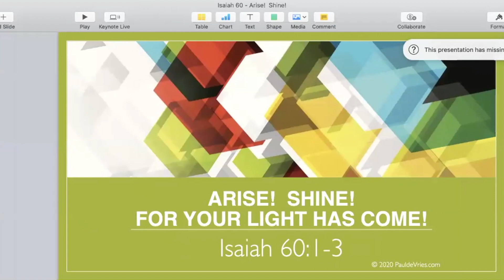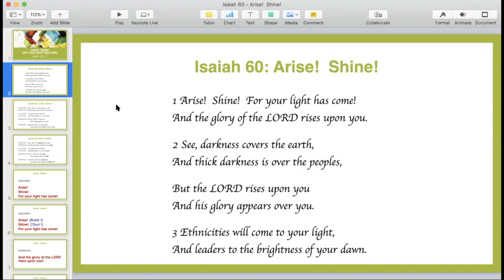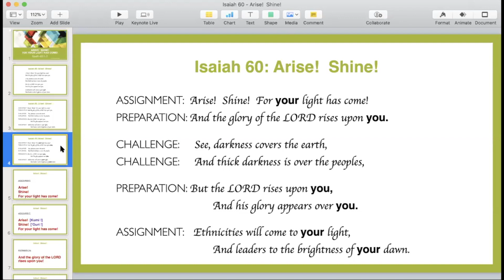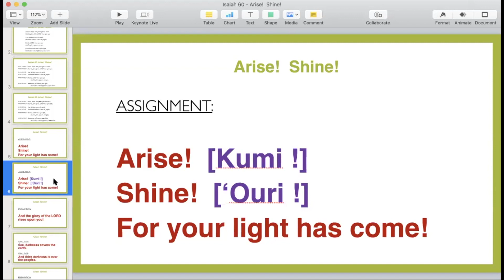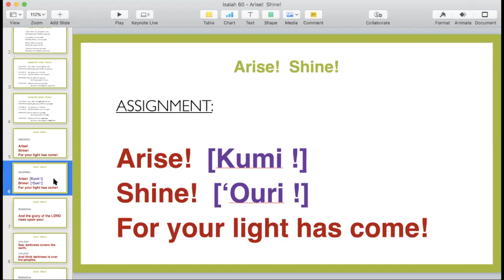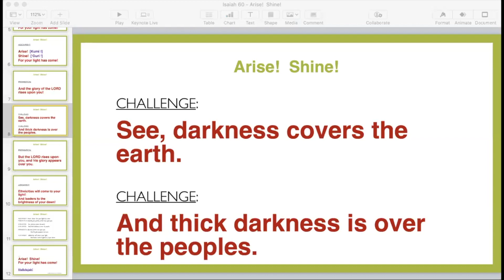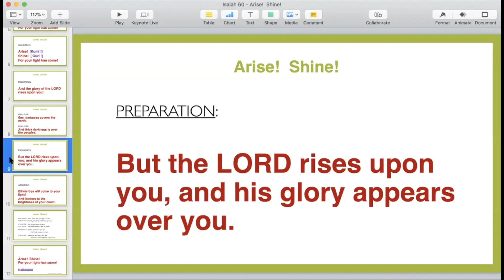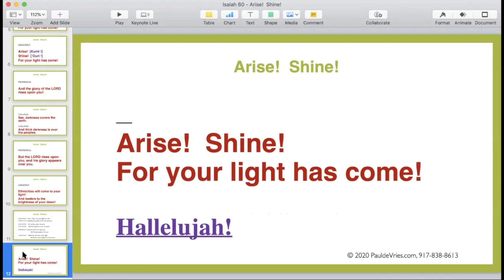Arise! Shine! For your light has come! - Dr. Paul deVries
Sunday Service Dr. de Vries Sep 27. 2020 at New York Immanuel church